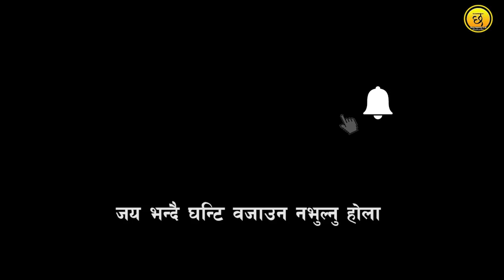Buddha lama nepal idol || बुद्ध लामा ले सबैको सामु के भने एस्तो || Ramailo छ Buddha Nepal Idol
Buddha lama nepal idol || बुद्ध लामा ले सबैको को सामु के भने एस्तो एक चोटी हेर्नुस- Ramailo छ Buddha Nepal Idol || Nepal Idol Buddha lama 2017